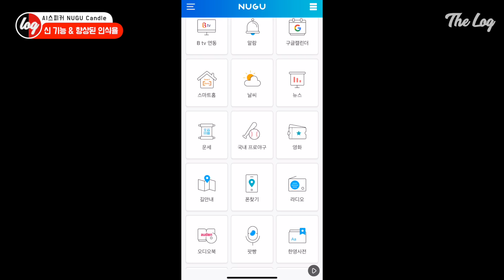당근 먹는 소리 ASMR이 오졌던 AI 스피커 누구캔들 | 더로그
AI 스피커 기능이야 이제 굳이 더 강조해서 뭐할까 싶네요. 제조사들도 그걸 아는지 디자인이나 인기 캐릭터 콜라보로 시장 공략에 나서고 있는 걸 보면 말이죠. 그래도 내 취향에 맞는 녀석으로 골라 쓰면 더 났지 않나 싶은데, NUGU Candle은 향초, 조명 좋아라하는 저로선 취향 저격 용으로 괜춘한 제품이었습니다.

1세대 때 보다 확실히 기능이나 인식률도 높아졌구요. 굳이 꼬집어 깔만한 부분도 없었습니다. 스폰이라 얘기하는 게 아니라 다행히(?) 현재 프로모션으로 가격도 착한 듯 해 괜찮은 스마트 조명 브랜드 + 스탠드 사는 가격 생각하면 AI 스피커까지 겸한 요녀석도 나쁘지 않은 선택 같네요 :)

Wallpaper
• 구름 3440 x 1440p :

Equipments
• Camera : Sony A7m3
• Lens : Sony 24-70 GM